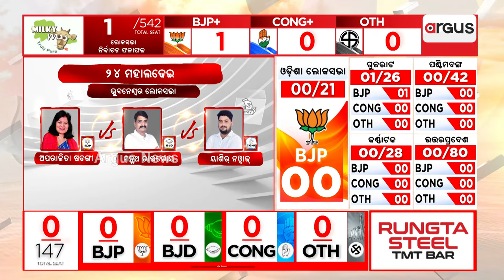କେଉଁ ଦଳର ବିଜୟ ହେବ ସେ ନେଇ ପ୍ରସ୍ତୁତି || Election 2024 Result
କେଉଁ ଦଳର ବିଜୟ ହେବ ସେ ନେଇ ପ୍ରସ୍ତୁତି ।